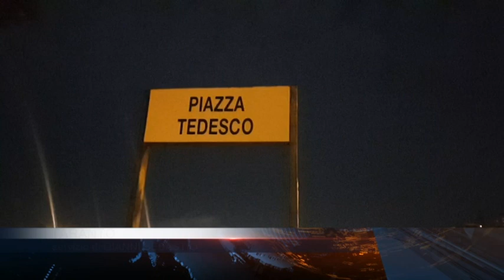11 Gennaio 2020 Taranto Guarira' in 40 giorni la vittima dell'agguato in piazza tedesco